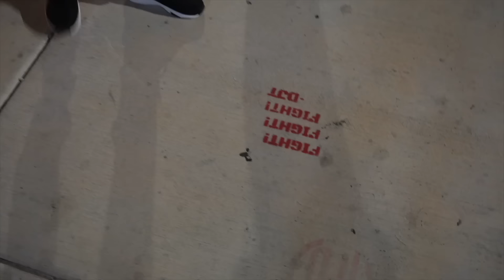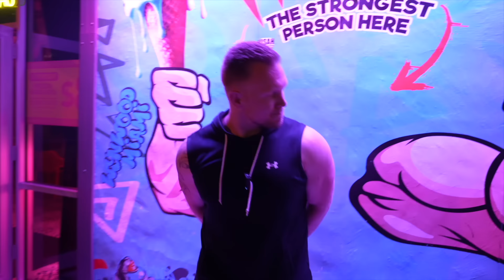We Preached The Gospel In Miami And DEMONS Manifested!😱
MUST WATCH! We preached the Gospel of Jesus Christ in the dark streets of Miami! Watch to see people get saved, delivered from demons, and prophesied to!!